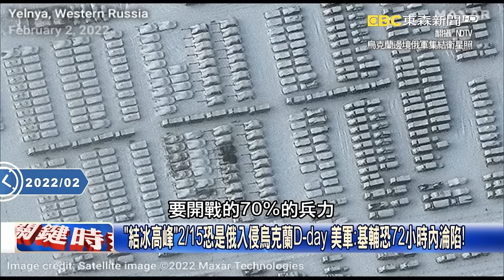【世界火藥庫】老美狙殺ISIS首領「威嚇普丁震懾習近平」！？激戰三小時美軍在普丁地盤如入無人之境？！【關鍵時刻】劉寶傑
(00:00:00) 普丁地盤打給習看！？冬奧前24小時美軍夜襲ISIS 二代目被滿門抄斬！
(00:24:04) ISIS嗆聲攻擊世界盃 俄羅斯鋪天蓋地出動六大武器應對！
(00:37:51) 拜登為13位美軍「復仇」巴基斯坦給情報！？ISIS-K成員半夜聊天中「被狙殺」！？

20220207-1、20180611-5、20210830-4